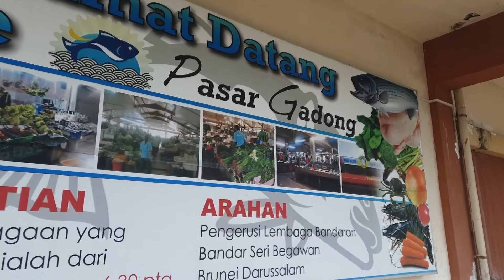Gadong wet market, Gadong, Bandar Seri Begawan, Brunei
Gadong is the location of Gadong Wet Market (Malay: Pasar Gadong), one of the main marketplaces in the city selling fresh meat and produce. Adjacent to it is Pasar Pelbagai Barangan Gadong (also known as Gadong Night Market), the popular night market in town. Although it has existed for many years, it used to be a makeshift market, with tents erected on the parking spaces of the wet market. However, the night market has since been made permanent on the location with the completion of an open-air building. It was inaugurated in early 2017 and given the official Malay name Pasar Pelbagai Barangan Gadong.